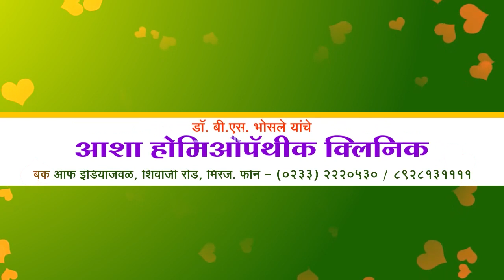जतचे आमदार विलासराव जगताप यांचा विरोधी गट एकत्र, ज्याला पक्षाची उमेदवारी मिळेल त्याचा प्रचार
जतचे आमदार विलासराव जगताप यांचा विरोधी गट एकत्र, ज्याला पक्षाची उमेदवारी मिळेल त्याचा प्रचार करण्याचा निर्णय.@